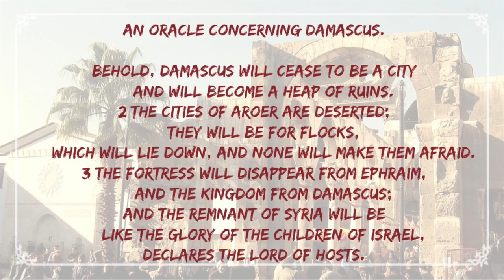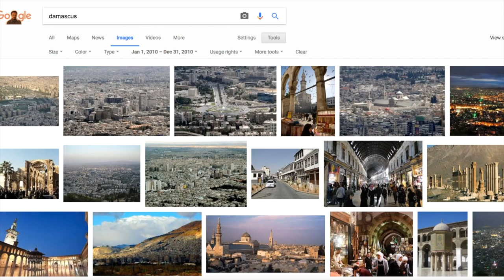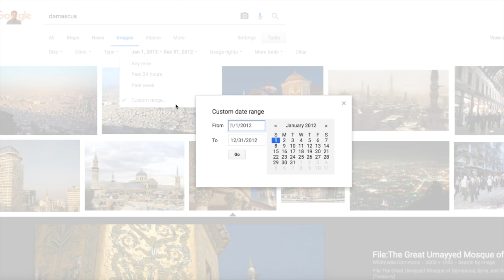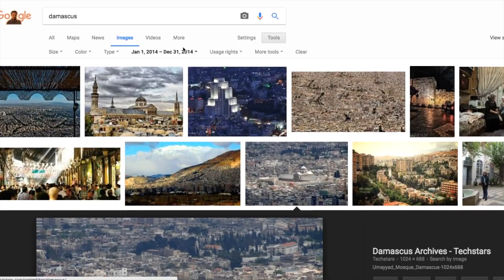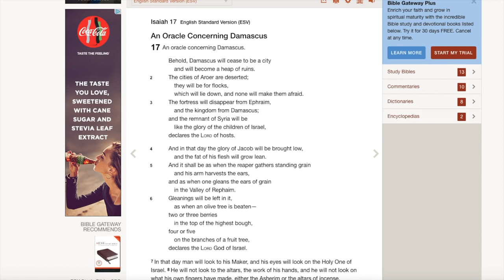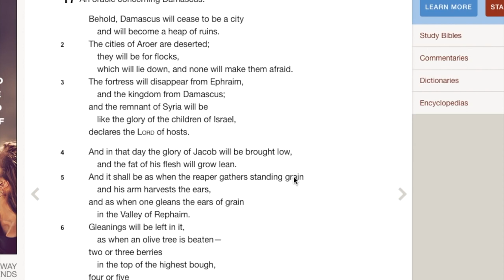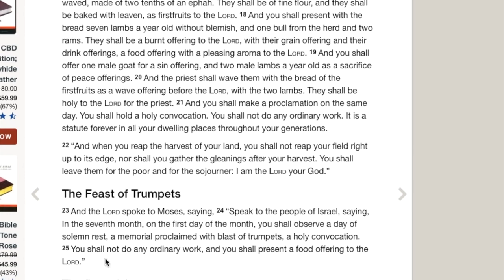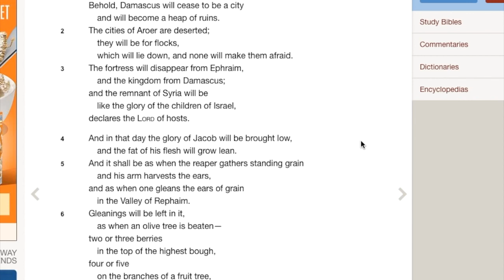Damascus in Bible Prophecy -- Is Isaiah 17 about to be fulfilled?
Have you ever wondered if everything we're seeing in the news about Damascus, Syria is prophecy from the Bible? Well, in this video, Bible Prophecy Girl breaks it down a bit and show the progression of Damascus and how close we are to the fulfillment of Isaiah 17.

News footage: ABC News